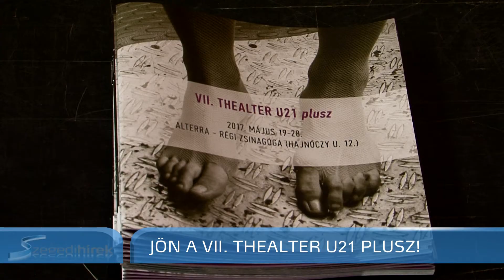Szegedi Hírek Jön a VII. Thealter U21 plusz! 2017.05.08.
Holnap kezdődik a MASZK egyesület tavaszi programsorozata, amelyben  felolvasószínházzal és táncelőadással is várják a színház kedvelőit. Május 19-étől tartják meg a hetedik Thealter U21 plusz fesztivált. A tíznapos rendezvény alatt az érdeklődők nyolc különféle előadás közül válogathatnak.
A Thealter U21 plusz kis fesztivált hetedik alkalommal szervezi meg a szegedi MASZK Egyesület. Célja, hogy a fiatal rendezők, és pályakezdő színészek is megmutathassák tehetségüket a közönség előtt.
Martinkovics Katalin, alelnök, MASZK Egyesület:
„Nem csak a színpadon jelentkezik az új nemzedék, az utánpótlás, hanem ezek a programok a fiatalokhoz is szólnak elsősorban. Nem kizárólag természetesen, tehát olyan előadásokat válogattunk, amit fiatalok csináltak, fiatalok problémáival is foglalkoznak.”
Tavaly ősszel elsőként Bertold Brecht drámáját nézhette meg a közönség, idén látható lesz többek között a Kaposvári Egyetem Rómeó és Júlia adaptációja, a Színház és Filmművészeti Egyetem „Túlóra” című produkciója, valamint a Scherer Péter-rendezte „Soha, senkinek” című darab is, amely a családon belüli erőszak kényes témájáról szól. Az egyesület az idén átalakított nézőtérrel, és felújított színpaddal várja vendégeit.
„Erre nem volt célzott támogatásunk, tehát a saját bevételeinkből próbáltuk ezt valahogyan lehetővé tenni, tehát mert úgy éreztük, hogy már meglehetősen mostohák a munkafeltételek az épületben. És épp ezért a színpadot és a nézőteret is megújítottuk, lecseréltük a székeket, hogy a közönségnek is kicsit komfortosabb legyen az itt tartózkodás.”
A fesztivál május 19-én kezdődik, és 28-án ér véget. Már ezen a héten is több  programmal készülnek a szervezők: a nyitóesten, május 9-én, este fél nyolctól az Okuláré Projekt felolvasó színházi sorozatának „Ellenállás” alcímű ingyenes estje, május 12-én pedig a fiatal felnőttek szabadságvágyáról, és önmaguk megismeréséről szóló, „A fura” című előadás lesz a Régi Zsinagógában.